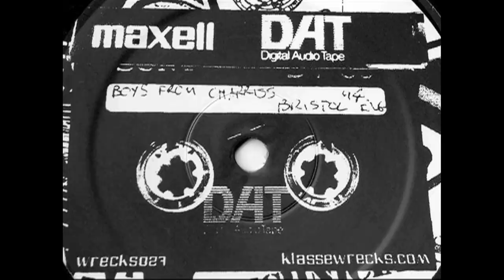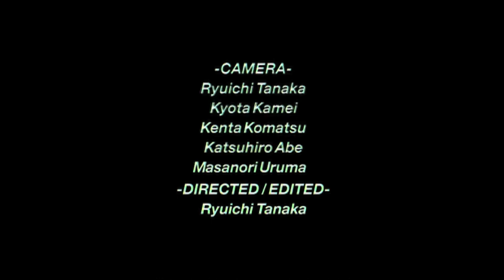Strush Wheels x Klasse Wrecks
-Directed & Edited-
Ryuichi Tanaka
-Starring-
Shinsuke Haruta, Kazuaki Yakushijin, Shogo Zama
Toru Yoshida, Shinya Nohara, Issei Kumatani
-Camera-
Ryuichi Tanaka, Kyota Kamei, Kenta Komatsu
Masanori Uruma, Katsuhiro Abe
Mr. Ho - Fast & Furious - 06 Superuzer